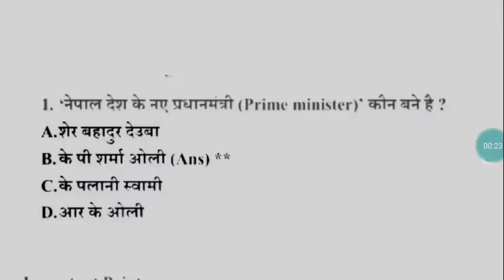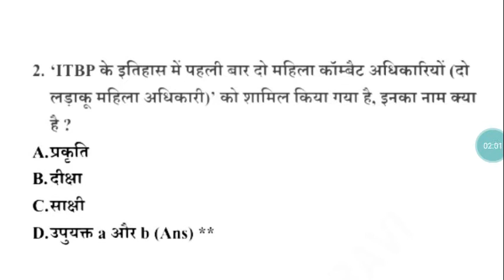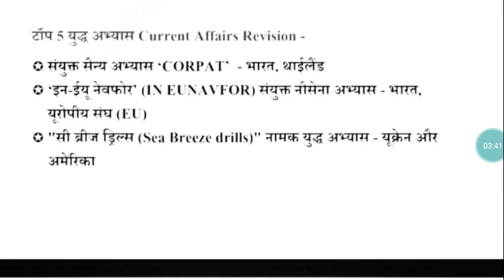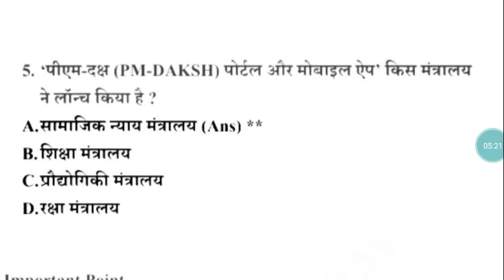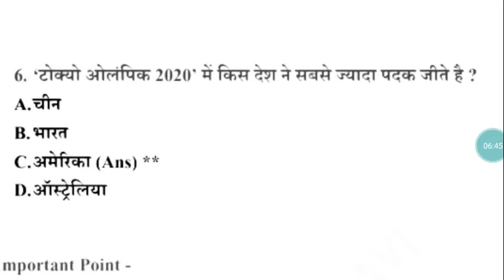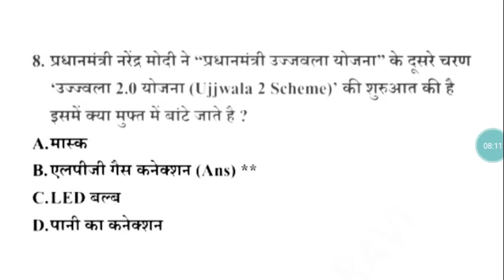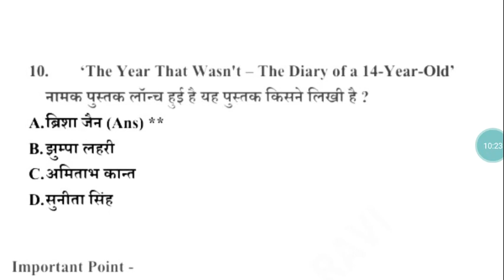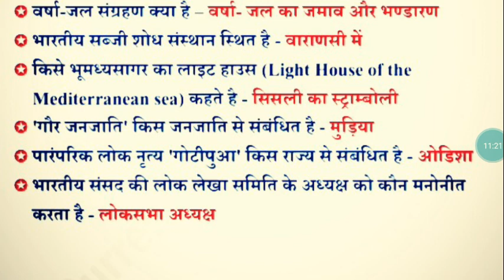11 August 2021 Current affairs